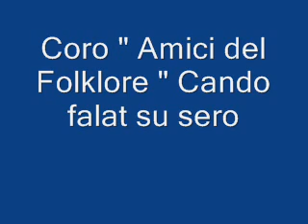Coro "Amici del Folkore" Cando falat su sero (NUORO)